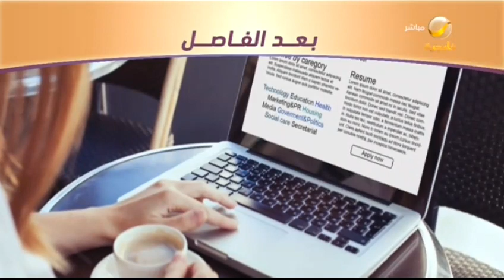أسباب خفية تحول الخلافات الأسرية لصراع ينتهي بالطلاق .. حذار من هذه الكلمات